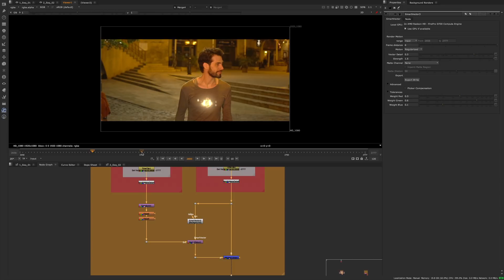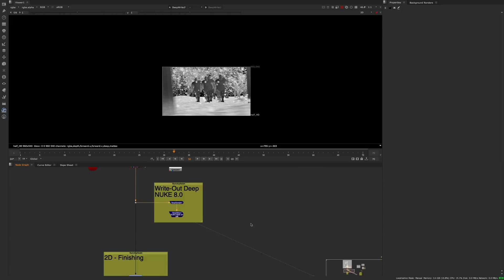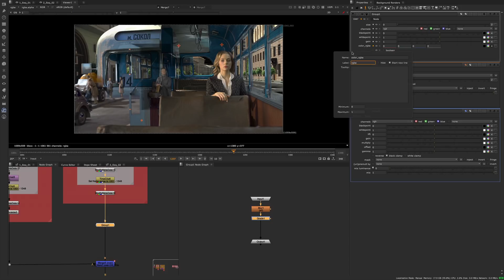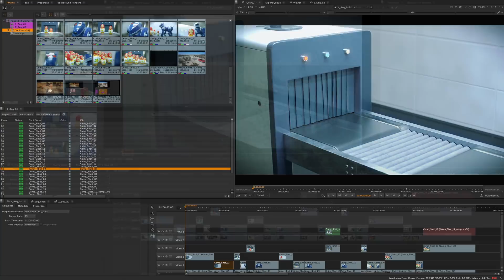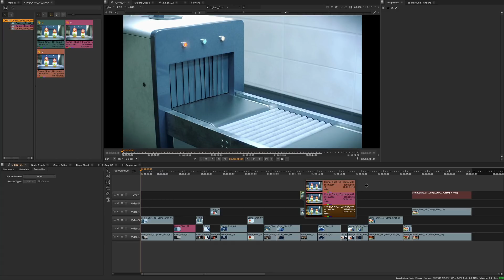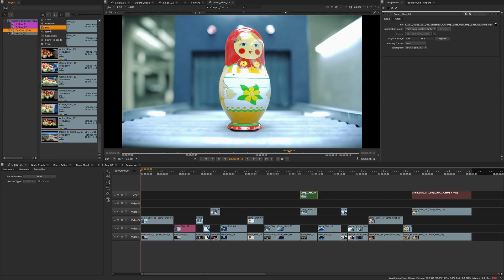What's New In Nuke 11.2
Nuke 11.2 brings updates which improve user experience across the Nuke family and speed up heavy processing tasks, with huge benefits for pipelines and individual users. For full details on what's new in Nuke 11.2 or to take a trial